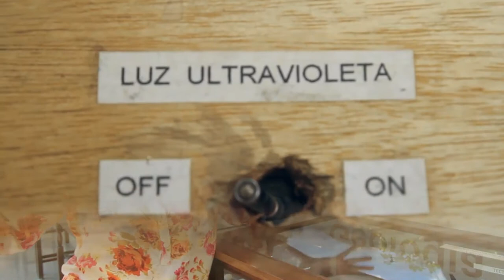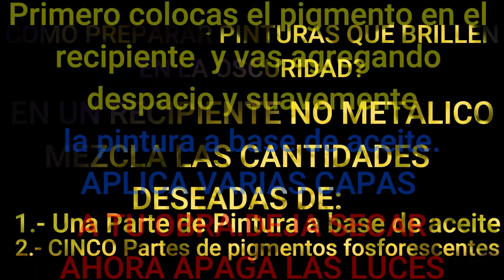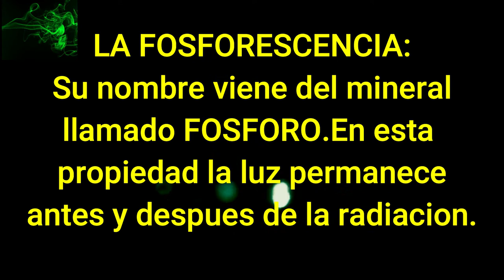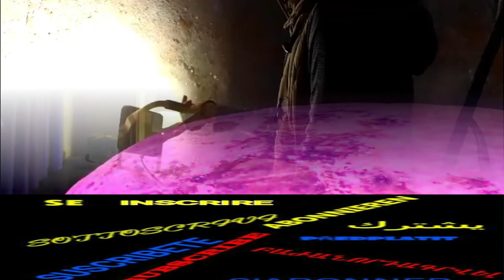ARTECONTODO TIPO DE LUCES #2@BOGI FABIAN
Mirar los videos de ARTECONTODO  siempre será una buena fuente de inspiración, aunque sea para darte cuenta  que los artistas invitados son seres humanos igual que tú, y que como artista, tienes que creer que puedes hacer que las imágenes invisibles en tu cabeza sean visibles para todos. Creo que eso es lo que hace un artista y por eso tratamos de crear algo único, algo original, algo que nadie haya visto nunca, ni siquiera nosotros, los artistas.Estos pensamientos abordaban constantemente a nuestra artista invitada para este video.
Boglárka “Bogi” Réka Fábián nació en Körmend, Hungría, el 21 de julio de 1984.Fabian usó el arte para expresarse mientras se movía por el país, viviendo en diferentes casas de acogida. Experimentó con el canto, el baile y otros campos del arte antes de decidirse por la pintura y las artes visuales. Desde más o menos los 17 años decidió irse de Hungría y empezó a vender en Italia, los bellísimos cuadros que ella realizaba.
Pero en Italia de pronto como que La Chispa le pedía crear algo único, algo original, algo que nadie hubiera visto nunca.
Como nosotros mantenemos imágenes en nuestro inconsciente creo que a ella le ha sucedido lo mismo.Imágenes de animales bioluminiscentes,yo no se, algo con las piedras, o en las plantas,algo le dijo a ella que la luminiscencia podía ser la Chispa, lo que ella necesitaba para sus obras.
Con esta sencilla fórmula podrás preparar algunas pocas cantidades de pinturas fosforescentes para que practiques en tu casa, no va a ser fácil.Recuerda que son años y años de estudio lo que lleva Bogi.
Cómo preparar pinturas fosforescentes?
Primero colocas el pigmento en el recipiente y vas agregando despacio y suavemente la pintura de base de aceite. Aplica varias capas a tu obra, deja secar.Ahora apaga las luces.
LUMINISCENCIA es el proceso de emitir luz en la oscuridad.Por la acción de radiación emitida por la  luz ultravioleta.
La FLUORESCENCIA viene del nombre del mineral Fluorita por sus propiedades luminosas en esta propiedad solo sucede el brillo en la oscuridad cuando yo aplico la luz sobre el material fluorescente,si  suspendo esa radiación, no ilumina, no alumbra.
En La FOSFORESCENCIA en cambio cuyo nombre viene del mineral llamado fósforo la luz si va a permanecer, por más que falte la fuente de Radiación siempre vas a ver las pinturas brillar en la oscuridad.
Bogi comienza entonces a crear todo tipo de joyas aplicando las técnicas que había aprendido.Los resultados fueron espectaculares. Entonces eso La lleva a ella a estudiar aún más a ver de que forma podría aplicar eso a sus pinturas. Es precisamente  a partir de este momento cuando se dispara su fama en todas partes del mundo porque empieza a crear y a crear Y a crear como ella muy bien llama: ARTE INCLUSO CUANDO LAS LUCES SE APAGAN.
Cuando el ultravioleta se generalizó, rápidamente se convirtió en un truco comercial barato, un truco para ser utilizado en discotecas y clubes como un efecto entre muchas otras tecnologías de iluminación. La ciencia, sin embargo, ha estado utilizando la técnica ultravioleta en muchas áreas de nuestras vidas que no nos imaginamos, pero que no pretendían ser espectaculares de ninguna manera.
El arte acaba de redescubrir la técnica, gracias a la tecnología en constante desarrollo.
Mi misión con el uso de técnicas ultravioleta y fotoluminiscentes o que brillan en la oscuridad en mis piezas de arte es elevar esos colores fantásticos y en gran parte no utilizados de regreso a donde deberían pertenecer: algo que podamos disfrutar, algo que abra nuestra percepción al mundo. rodeándonos.

GRACIAS A LOS SIGUIENTES CANALES POR SUS CONTRIBUCIONES:
La música es aportada por Youtube Studio:
First Of 3 - Jeremy Black